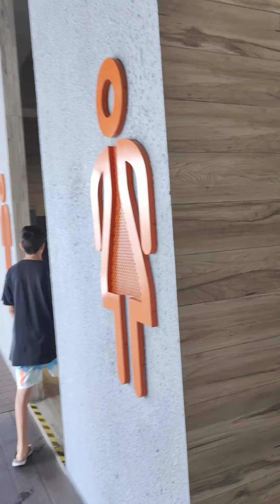Part 2 Our new location and apartment for the next month in Cheras, Kuala Lumpur.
Part 3 Our new location and apartment for the next month in Cheras, Kuala Lumpur.
Here's what's in the building.

✈️ FOLLOW @tatianna_yougottalove
If you Love Traveling & Food!

Tatianna Yougottalove 💕